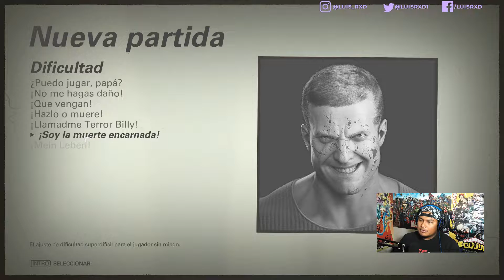WOLFENSTEIN 2 THE NEW COLOSSUS - GAMEPLAY- LUISRXD